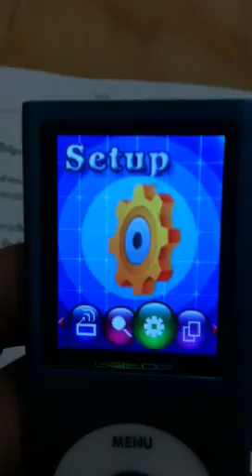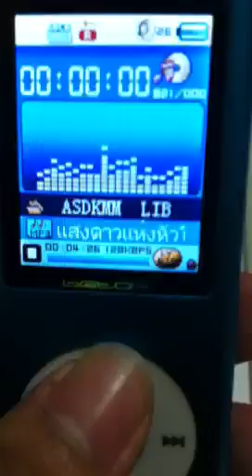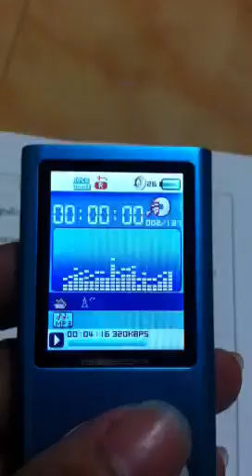รีวิว mp4 betop